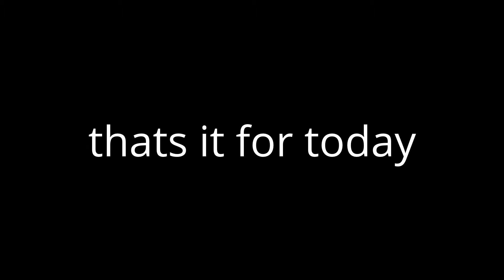batch fun!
this is not a virus paste the code below into notepad and save it as [insert anything here].bat
@echo off
color 51
:A
mode 10
mode 20
mode 30
mode 40
mode 50
mode 60
mode 70
mode 80
mode 90
mode 100
mode 110
mode 120
mode 130
mode 140
mode 150
mode 160
mode 170
mode 180
color 71
mode 190
mode 200
mode 190
mode 180
mode 170
mode 160
mode 150
mode 140
mode 130
mode 120
mode 110
mode 100
mode 90
mode 80
color 41
mode 70
mode 60
mode 50
mode 40
mode 30
mode 20
mode 10
goto A
:A
mode 10
mode 20
mode 30
mode 40
mode 50
mode 60
mode 70
mode 80
mode 90
mode 100
mode 110
mode 120
mode 130
mode 140
mode 150
mode 160
mode 170
color 91
mode 180
mode 190
mode 200
mode 190
mode 180
mode 170
mode 160
mode 150
mode 140
mode 130
mode 120
mode 110
mode 100
mode 90
mode 80
mode 70
color 21
mode 60
mode 50
mode 40
mode 30
mode 20
mode 10
goto A
:A
mode 10
mode 20
mode 30
mode 40
mode 50
mode 60
mode 70
mode 80
mode 90
mode 100
color 31
mode 110
mode 120
mode 130
mode 140
mode 150
mode 160
mode 170
mode 180
mode 190
mode 200
mode 190
mode 180
mode 170
mode 160
mode 150
mode 140
mode 130
color 81
mode 120
mode 110
mode 100
mode 90
mode 80
mode 70
mode 60
mode 50
mode 40
mode 30
mode 20
mode 10
goto A
start 17181.bat
exit